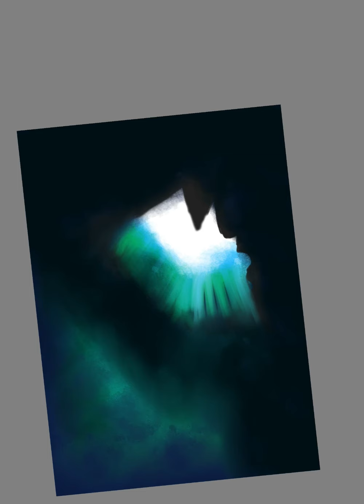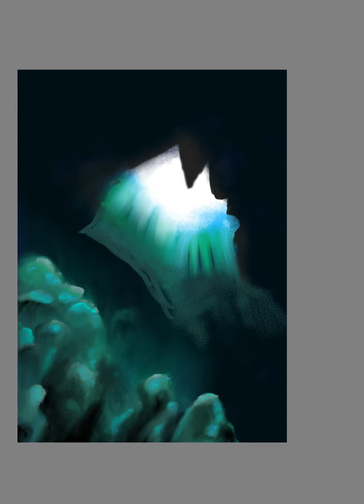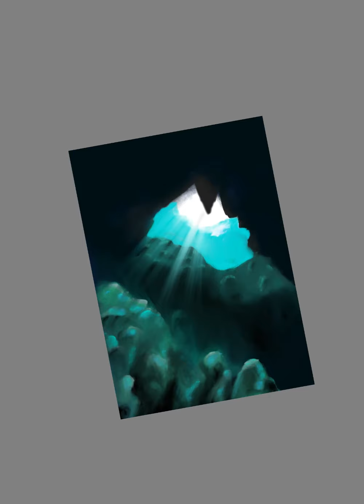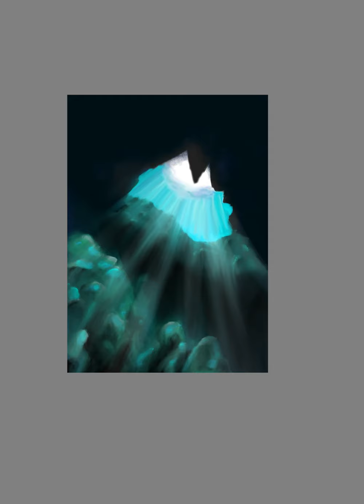Autodesk sketchbook, drawing underwater cave timelapse!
Hey guys !! In this video I am drawing an underwater cave landscape , using Autodesk Sketchbook on iPad Air 2020! Hope you enjoy!!

Musician: Rook1e

Musician: Rook1e